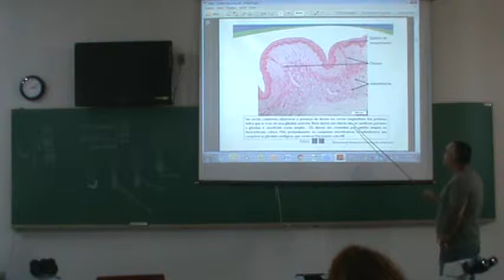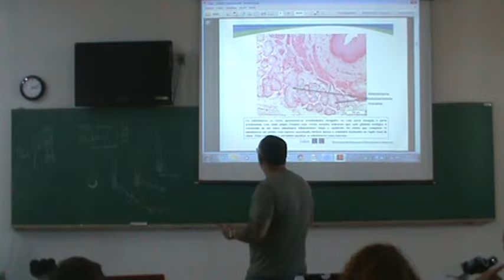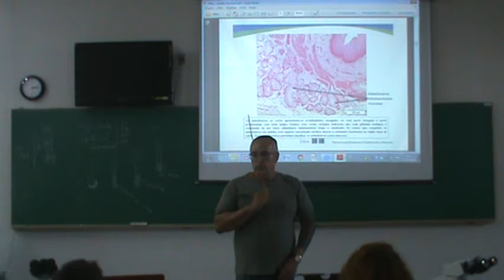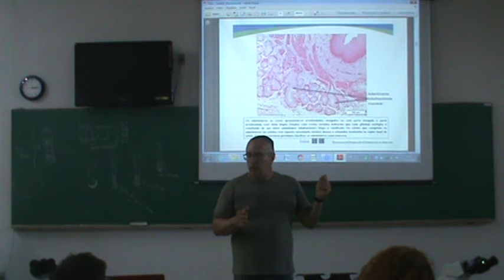Histologia UFLA 02 – Epitelial Glandular - 13/04/18 (PARTE 2)